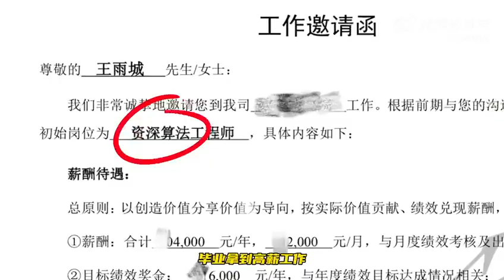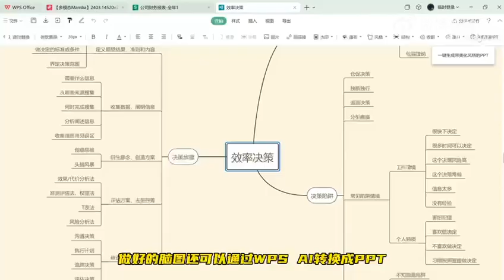『王雨城』 做好這3點！你也會擁有爆發式成長的人生